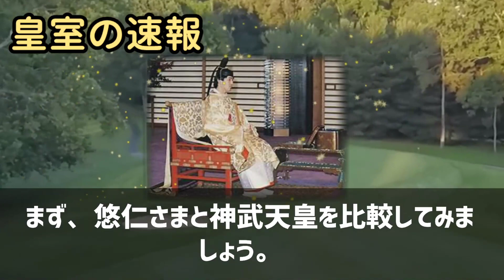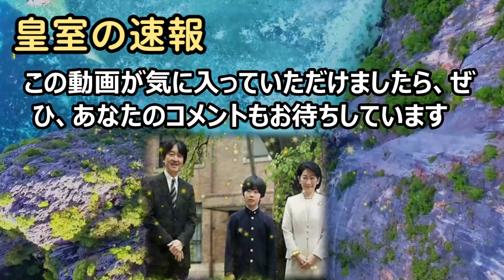「悠仁さまの学習能力が皇室の歴史を超える！神武天皇との比較で明らかにな… 海外の反応 238